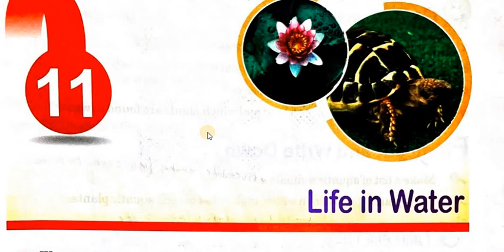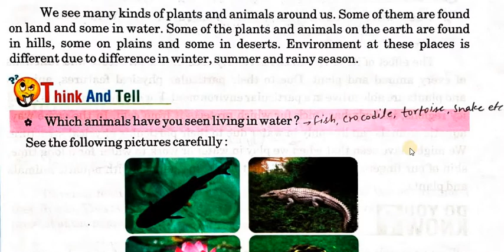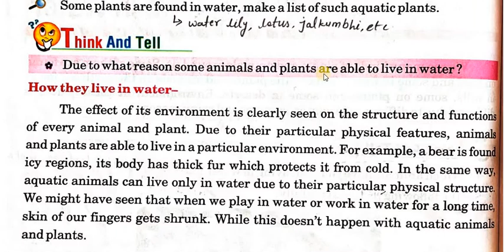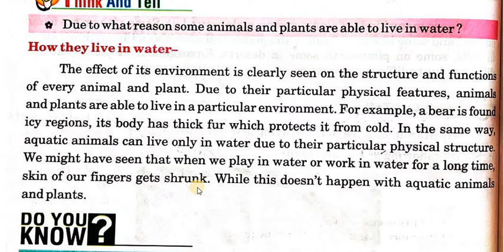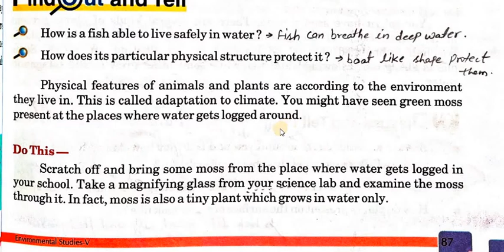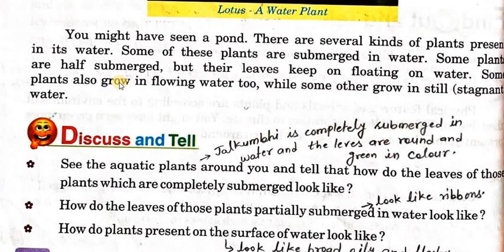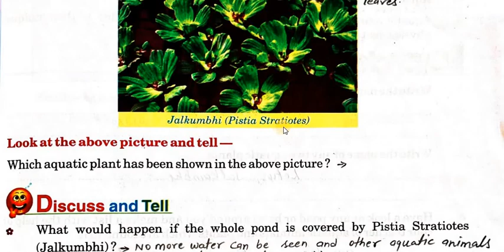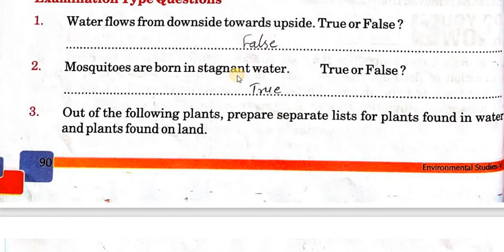Life In Water // EVS // Chapter 11 // RBSE // NCERT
Life In Water
EVS // Chapter 11
Class 5
RBSE // NCERT
Class 5  EVS Chapter 11
EVS Chapter 11
Class 5  EVS
Life In Water Class 5  EVS
Life In Water   Class 5
Life In Water EVS
Life In Water EVS Chapter 11